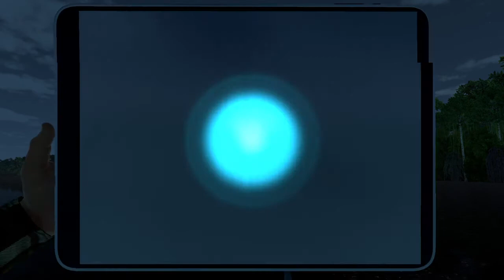Fishing Planet Maestría Caza Nocturna Tigre Goliat